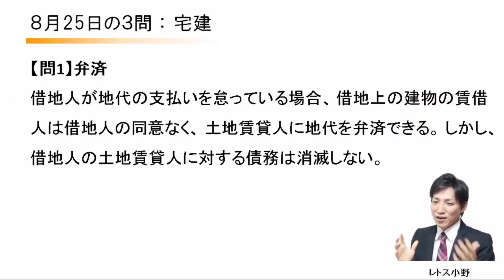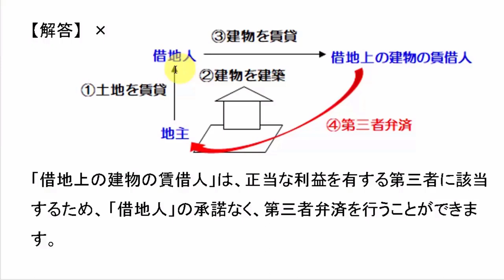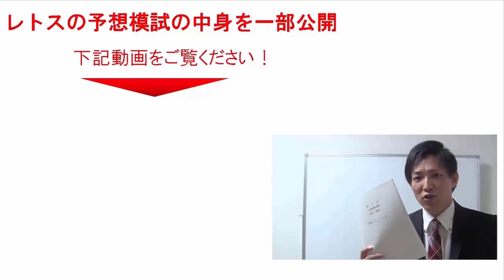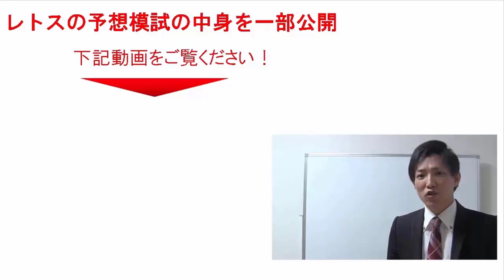【宅建過去問】8月25日の３問【レトス小野】宅建過去問解説